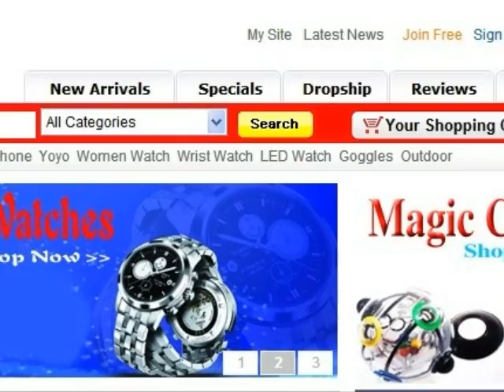$3.99 Cool Sunglasses Showing Free Shipping